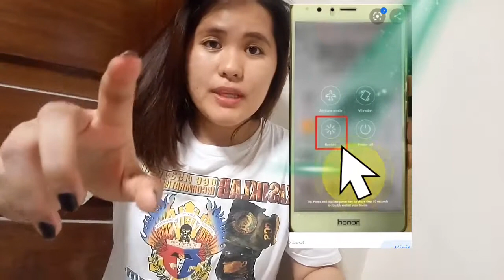How to fix my Netflix error (-14) / What troubleshooting should I do?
Restart your home network
Turn off your device.
Unplug both your modem and router and wait 30 seconds.
Plug in your modem and wait until no new indicator lights are blinking on.
Plug in your router and wait until no new indicator lights are blinking on.
Turn on your device and try Netflix again